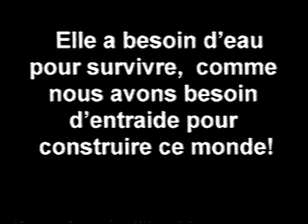Voyons-nous du racisme dans notre société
Winner of the 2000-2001 Racism. Stop It! National Video Competition Gagnant 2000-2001 du Concours national de video Mettons fin au racisme